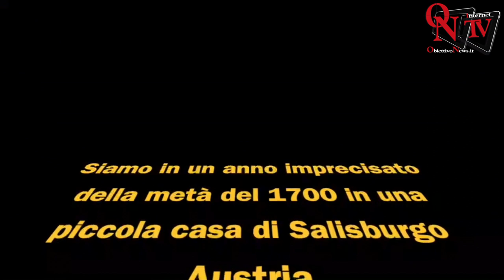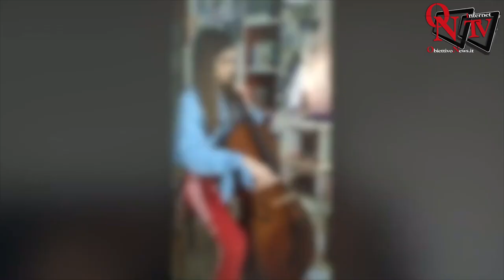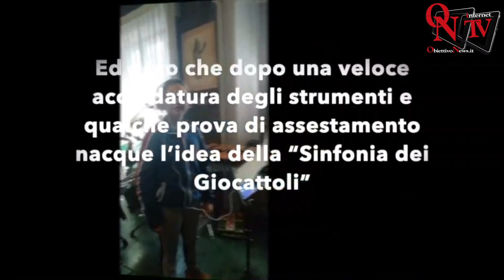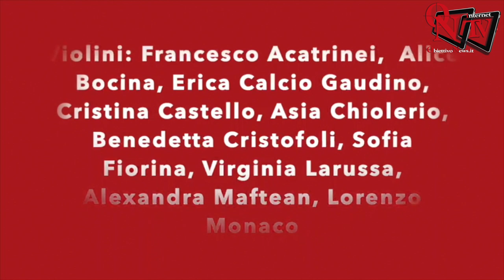Rivarolo - Il Liceo Musicale continua con le lezioni da casa con “La Sinfonia dei Giocattoli”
Rivarolo Canavese - Al tempo del Coronavirus l’orchestra “Cesare Vittori”,  composta da giovanissimi musicisti Canavesani con un progetto iniziato dall’associazione Liceo Musicale di Rivarolo e diretto da Marco Sartore, ha continuato la sua attività online con prove settimanali e studio da casa che ha portato all’approfondimento del repertorio in preparazione, prima della chiusura delle scuole, per i concerti e gli appuntamenti primaverili.
L’Orchestra “Cesare Vittori” è’ lieta dunque di iniziare a proporre il proprio lavoro  a scopo didattico per condividere con altri bambini la sua storia partendo da un concerto/racconto fantastico basato su un brano del settecento viennese intitolato “La Sinfonia dei Giocattoli” la cui composizione non ha una firma certa. Si dice, infatti, che sia stato Leopold Mozart, padre del ben più celebre Wolfgang Amadeus, a scriverlo per i suoi figli.